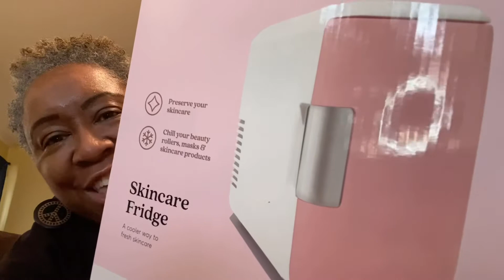Let’s Open Packages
I do not own featured music.